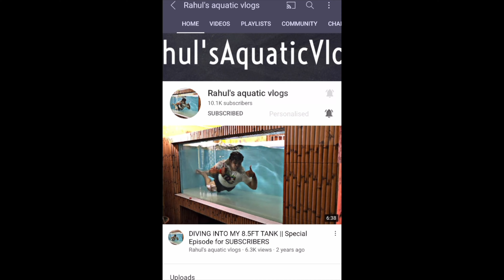NEW TANK FOR FLOWERHORN ||SHIFTED FLOWERHORN FISH TO NEW AQUARIUM || ALL AQUARIUM FISH UPDATE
●●●●●●🚑𝙈𝙀𝘿𝙄𝘾𝙄𝙉𝙀 ●●●●●●

🎵 Track Info:

Title: watching anime by sakura Hz